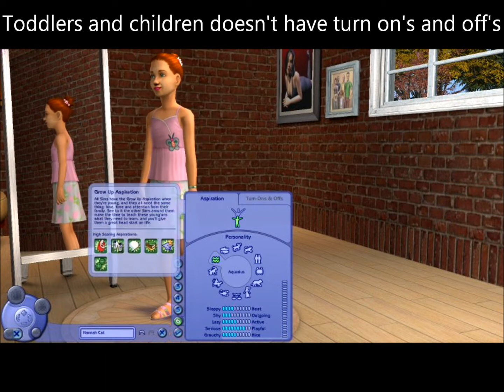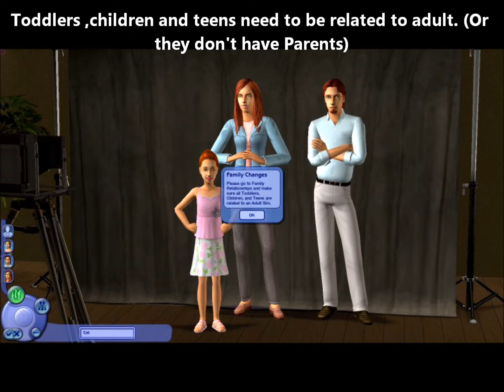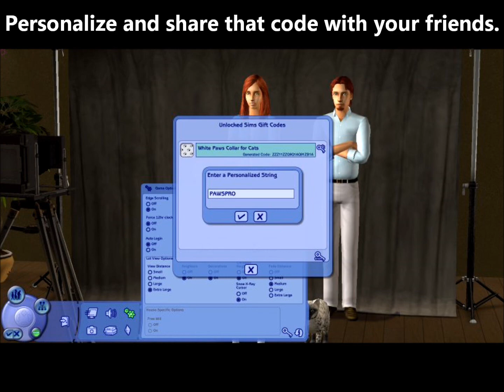The Sims 2 Text Tutorial: Create A Sim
This video show's, how to create a sim and pet. This is aslo first The Sims 2 Text tutorial.